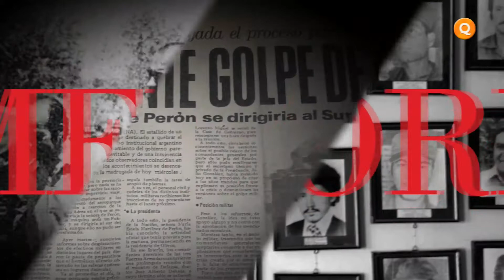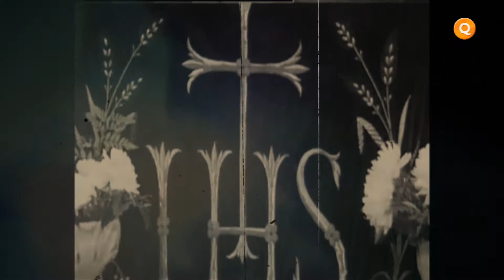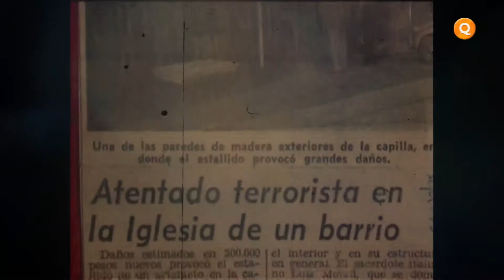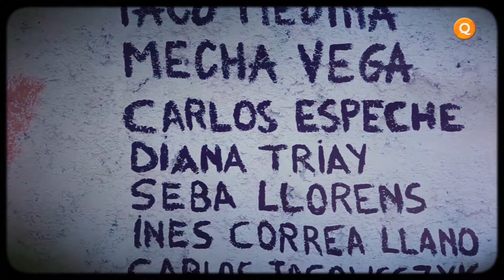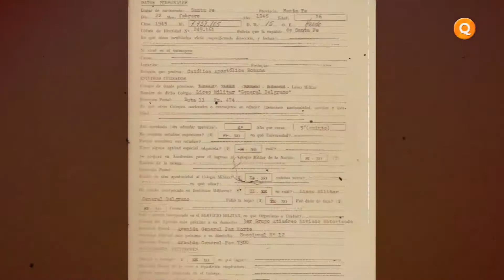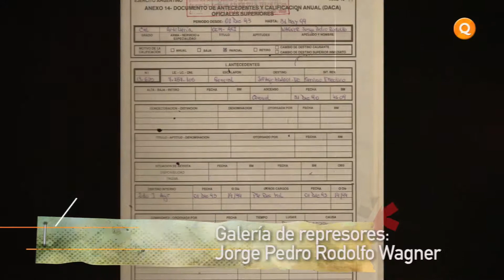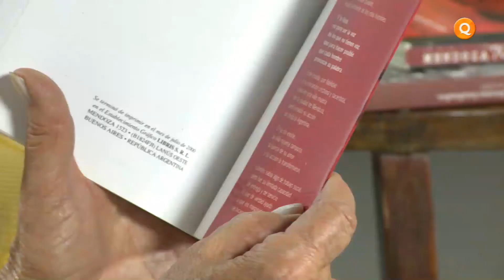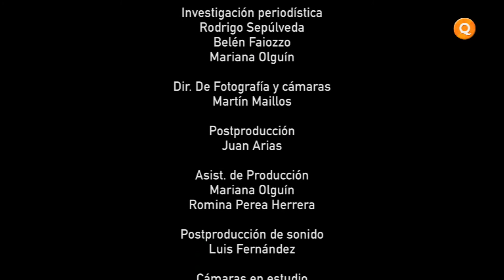Memoria, Verdad y Justicia - Capítulo 11 - Temporada 3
Como consecuencia de la lucha de casi 30 años de los organismos defensores de Derechos Humanos en Argentina, el Estado Nacional tomó como propias las bandera de Memoria, Verdad y Justicia sobre los crímenes de lesa humanidad que se cometieron durante la última dictadura cívico militar. Memoria, Verdad y Justicia es un programa que difunde todo ese procesos. A la identificación de los centros clandestinos de detención que operaron en Mendoza durante la dictadura, a conocer quienes fueron víctimas, sus pensamientos, su militancia, sus acciones. También informa sobre los represores que llevaron adelante el plan de exterminio.

Miércoles 22:30 / Repite domingo 15:00
Acequia, el canal que nos une